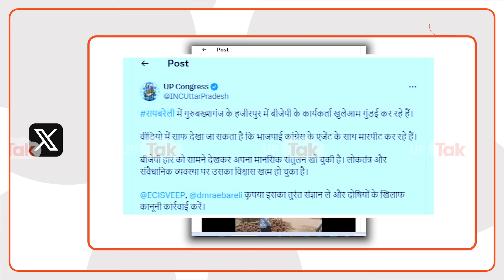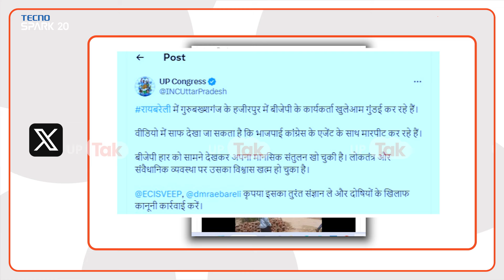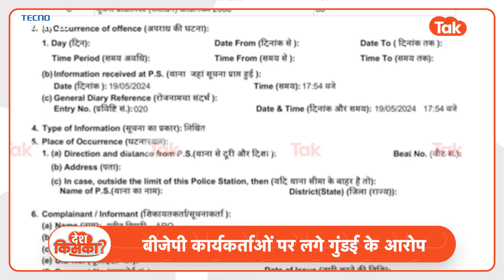Raebareli News: रायबरेली में वोटिंग दौरान क्यों मचा हड़कंप?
रायबरेली में पांचवे चरण की वोटिंग जारी है, इसी दौरान कांग्रेस ने बीजेपी पर लगा दिया बड़ा आरोप, क्या है पूरा मामला जाने के लिए दखिये यह वीडियो.